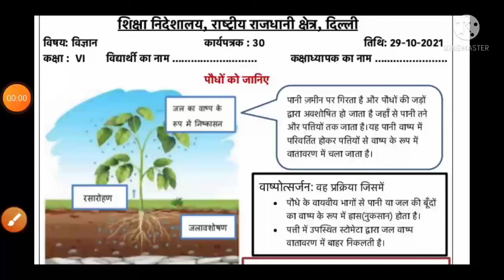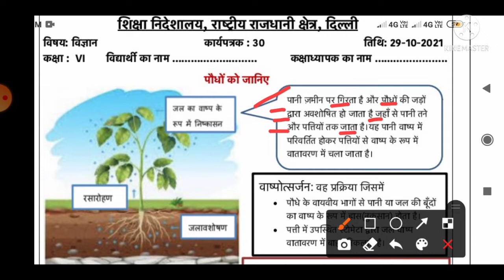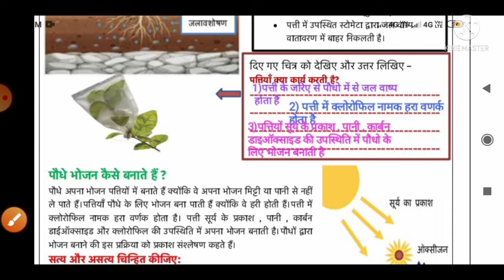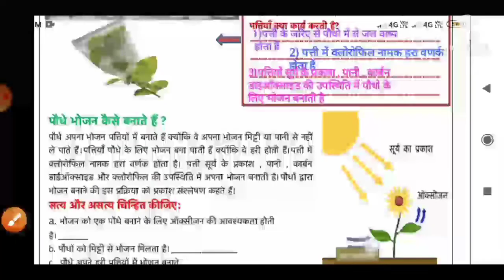class 6th science worksheet 30 (29/10/21)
Discription:-

Hello everyone

*Seekh kar sikhate raho* is a YouTube channel where are you find
education NCERT history, political, Home science

all worksheets here class 6th or 2nd

motivational stories

technical support

Amazing fect

BA History

BA environment

law videos

NSS society Activities

16/7/21 hindi worksheet class 6th

EVS BA programme all topics